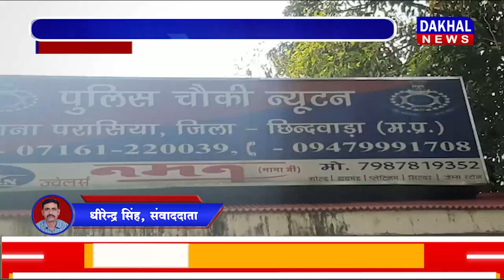DAKHAL NEWS बेख़ौफ़ चालू है अवैध रेता का धंधा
बेख़ौफ़ चालू है अवैध रेता का धंधा
एक ट्रैक्टर ट्राली को पुलिस ने पकड़ा